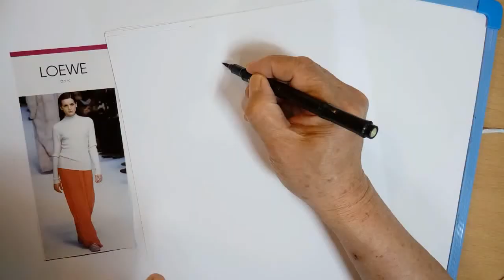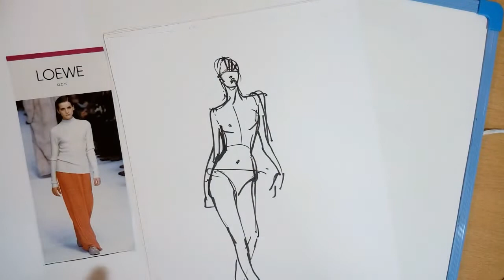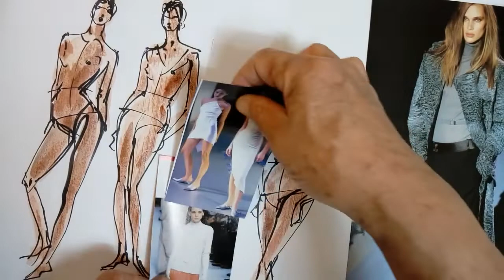패션일러스트 .Fashion Illustration : Fashion Fiqure for Fashion Designer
Fashion Fiqure for Fashion Designer. 패션 ,인체포즈그리기